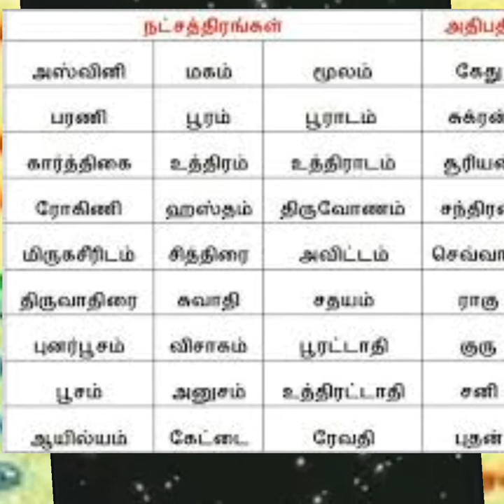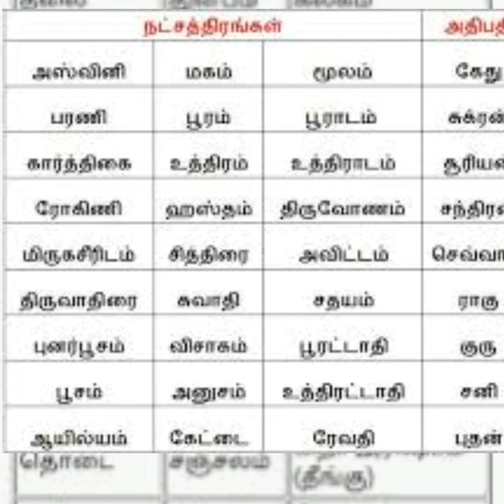இறந்த நட்சத்திரத்திற்கு அடைப்பு - தனிஷ்டா பஞ்சமி - வீடு மூடுதல்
வந்த காஞ்சி பெரியவர் வலம்புரிச்சங்கை வைக்கக் சொன்னது